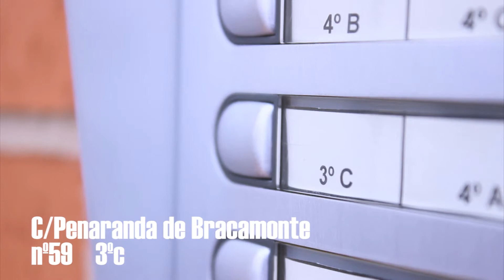C/ Penaranda de Bracamonte